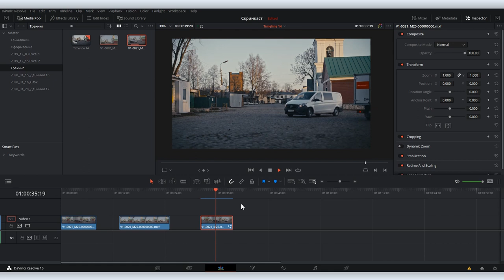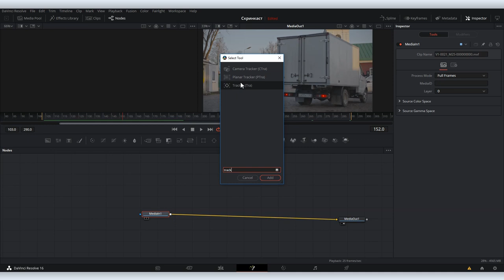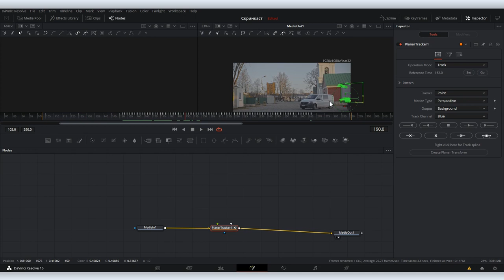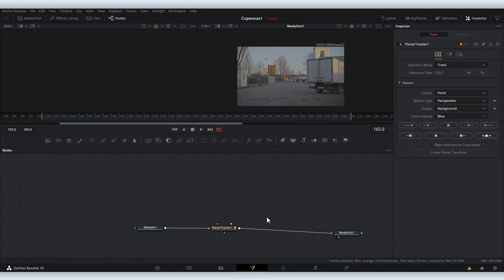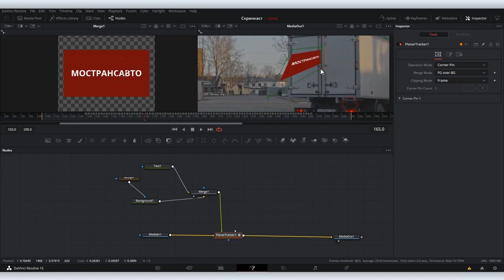Fusion в DaVinci Resolve. Уроки #5: 3D трекинг с помощью ноды Planer Tracker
В предыдущем видео Вова Ломов разобрал по просьбе одного из зрителей нашего канала YouTube процесс размытия объектов в закладке Color DaVinci Resolve. Делается это с помощью функции трекинга, которая в закладке Color имеет ограниченный функционал. Все основные действия трекинга, в том числе 3d трекинг, осуществляются в закладке Fusion, предназначенной в DaVinci Resolve для работы со спецэффектами. Сегодня Вова Ломов решил рассмотреть подвинутые функции трекинга, тем более, что об этом его также просили в комментариях на на нашем канале.